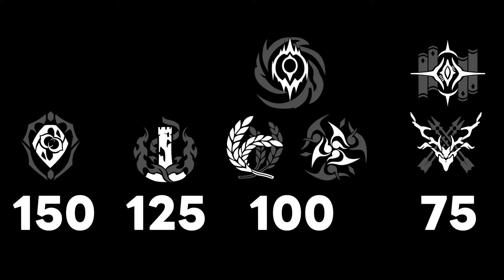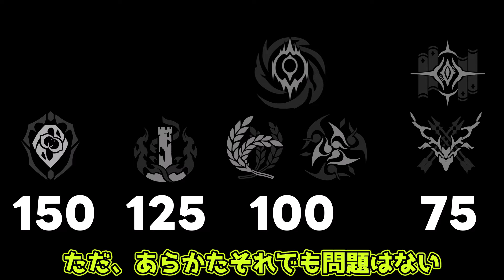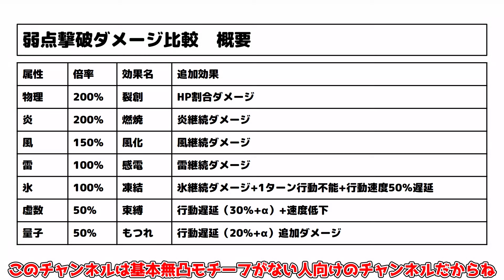【崩壊スターレイル】知らないと勝てません。NGな編成の組み方4選【攻略解説】スタレ,フォフォ,アルジェンティ 初心者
崩壊スターレイル1.5最新版の、編成を組むときに知っておきたいことです

さらなる配布か？

これ見逃すと「星玉配布」大量に損しちゃいます。ルアンメェイ実装も近い！

やっぱり強すぎ！星4で無課金装備で攻略！1.5忘却の庭「9層10層」4-Star Only v1.5 Floor 10|

1.5海外ティアリスト「S」「景元」評価超強化！最新版のビルドや使い方を解説！

「羅浮異聞・凶宅」など「フォフォ」に最適！「よぉ、ここにいるぜ」配布光円錐完凸は絶対に確保！のギミック謎解きは！？【

〇〇はNG！？「フォフォ」のおすすめキャラとパーティー編成例！フォフォと組むべきキャラ！

絶対確認！「終了直前」のコードや星玉配布もチェック！1.5も「星玉配布」が熱い！

検索タグ
Hoyoverse
原神インパクト
ＰＣ

男主人公（CV：榎木淳弥）
女性主人公（CV：石川由依）
姫子（CV：田中理恵）
ヴェルト（CV：細谷佳正）
丹恒（CV：伊東健人）
三月なのか（CV：小倉唯）
セーバル（CV：愛美）
景元（CV：小野大輔）
羅刹（CV：石田彰）
素裳（CV：福圓美里）
ヘルタ（CV：山崎はるか）
アーラン（CV：白石涼子）
アスター（CV：赤﨑千夏）
ペラ（CV：諸星すみれ）
サンポ（CV：平川大輔）
カフカ（CV：伊藤静）
刃（CV：三木眞一郎）
ブローニャ／銀狼（CV：阿澄佳奈）
ジェパード（CV：古川慎）
ゼーレ（CV：中原麻衣）
符玄（CV：伊藤美来）
青雀（CV：伊達朱里紗）
停雲（CV：高田憂希）
彦卿（CV：井上麻里奈）
白露（CV：加藤英美里）
クラーラ（CV：日高里菜）
スヴァローグ（CV：安元洋貴）
フック（CV：徳井青空）